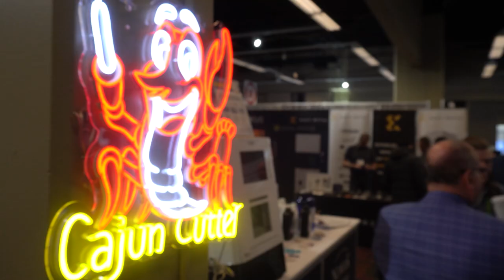Which Is More Important In 3D Printing? The Printer vs. The Resin - Panel Discussion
Session: "Which Is More Important
In 3D Printing? The Printer
vs. The Resin"
Panel: Jed Archibald, Archibald Esthetics; Stuart Steinbock, ODL Orthodontic Lab; Doug Statham, Keystone Industries
Moderator: Shawn Nowak, Nowak Dental
LMT Lab Day Chicago 2023
Educational Sessions
Hosted by Nowak Dental Supplies, Inc.